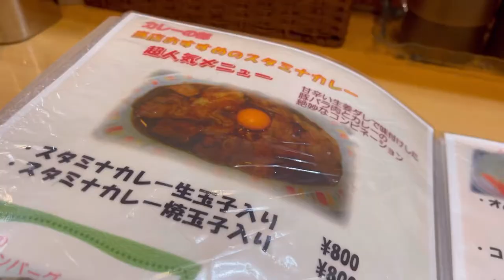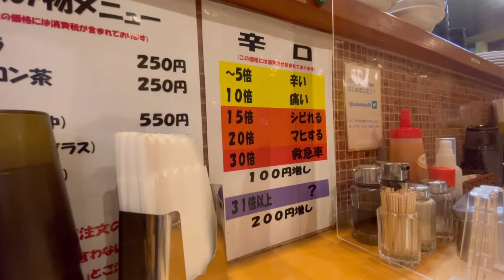スタミナカレーの店バーグ浅田店 Stamina Curry 神奈川 川崎グルメ スタミナカレー生(生卵) カレー屋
バーグのスタミナカレー久しぶりに食べました。最近はジュジュ焼きやチキンカツカレー、ステーキカレー、牛カツカレー、本日のおすすめ、ハンバーグカレーなど違うメニューを食べていましたが、一周回ってスタミナカレーが美味しかったことに改めて気づきました。